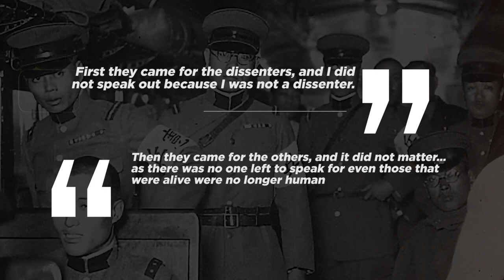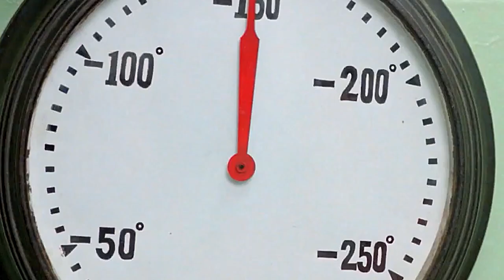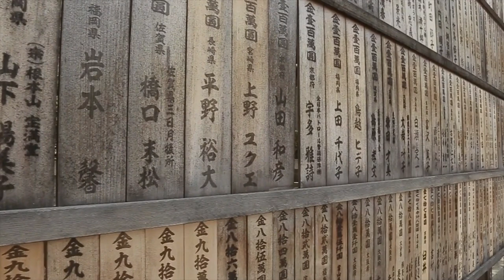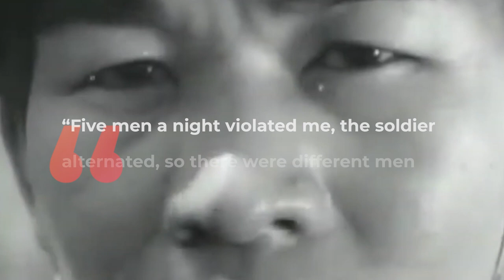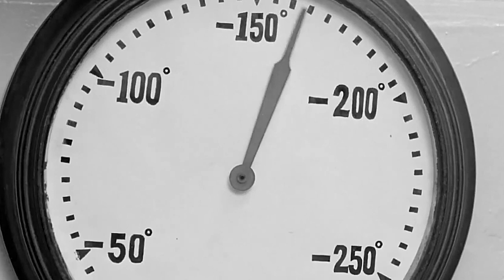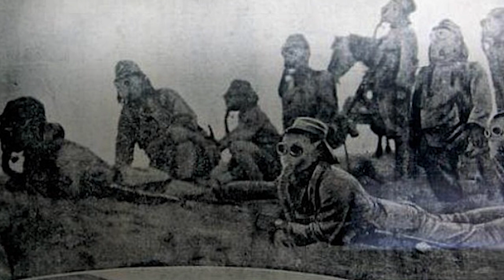Imperial Japan's EVIL Torture & Human Experimentation In WW2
In World War II, Japan's Kempeitai were profoundly evil. Unit 731 and the Comfort Women system is a HORROR of history, but that's not all the evil Japan did in the 20th Century. As shadows lengthen across the backdrop of the early 20th century, an ominous presence emerges from the Far East, the Kempeitai, the military police of the Imperial Japanese Army. Established in the late 19th century, it evolved into a sinister force by of World War II.

Under the guise of maintaining order and suppressing dissent, the Kempeitai unleashed a reign of terror unlike anything the world had ever seen – or so it thought.

The interrogation rooms and the secret facilities, including a place of unspeakable horrors that we will unveil later—known infamously as Unit 731—became the nerve center of this terrifying organization.

This, of course, in addition to the stories of brutal interrogations that left prisoners psychologically shattered and physically broken beyond recognition…. Their evil influence seeping out like dark poisonous ink staining the pages of history.

 But how did this organisation operate under the radar to commit such atrocities and what were the terrifying techniques used by the Kempeitai?  Can you imagine the creeping terror of a knock on the door or the cold dread of being taken away to a place where humanity ceases to exist?

As echoed by the silent voices of history, a reflection on the Kempeitai's era in Japan might be expressed by the nameless: 'First they came for the dissenters, and I did not speak out—because I was not a dissenter. Then they came for the silent, and it did not matter… as there was no one left to speak for even those that were alive were no longer human” This poignant sentiment reflects the pervasive fear and suppression under the Kempeitai's power."

Join us as we delve into the heart of darkness that was the Kempeitai’s evil effect on the world. Welcome… to the Chronicles.. of The Raven

Chapter 1: Who were the Kempeitai Of The Empire of the Rising Sun?

In the land of the rising sun, as Japan's imperial ambitions swelled, a shadow grew ominously, extending its oppressive reach across Asia and even further beyond.

The Kempeitai, initially formed to instil discipline within the ranks of the Imperial Japanese Army, rapidly evolved, expanding its mission scope and becoming an emblem of fear and tyranny across the territories Japan sought to dominate.

Japan's empire at its zenith included Korea, Taiwan, parts of China, including Manchuria, and numerous Pacific islands. It had significant influence in regions of Southeast Asia and eyed further expansion into the vast territories of Asia, including the resource-rich areas of Southeast Asia and the Pacific. This expansionist policy led to conflicts and conquests, marking the era with the violence of occupation and the imposition of imperial rule.

00:00 A Brief History of the Kempeitai
1:51 Unraveling the Emergence and Mission of the Kempeitai
4:55 How They Were Recruited And Enabled Their Mission
10:18 The Men Who Steered the Kempeitai And Their Horrors
17:03 Unraveling the Evil of the Kempeitai
22:13 The Evil of the Comfort Women System
25:07 The Kempeitai's Stranglehold on Society
28:25 Unit 731: The Kempeitai's Ultimate Evil
34:42 Evil Legacies, Punishments, International Recognition, & Remembrance